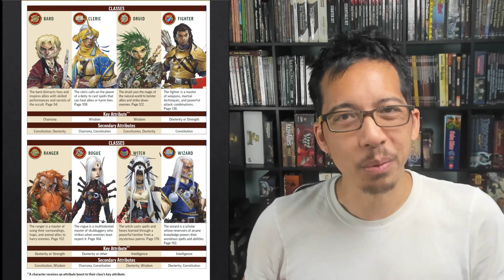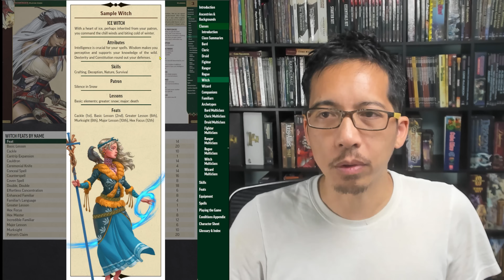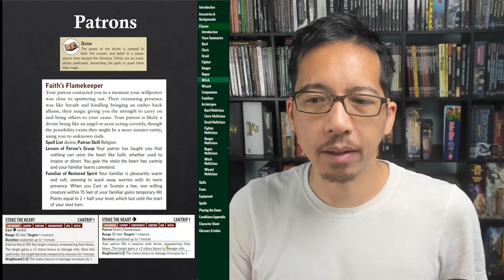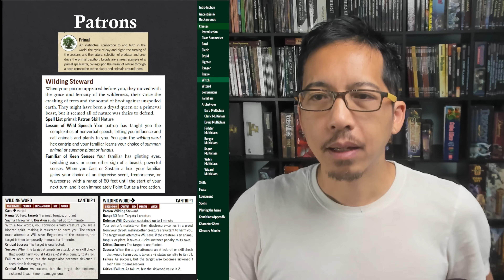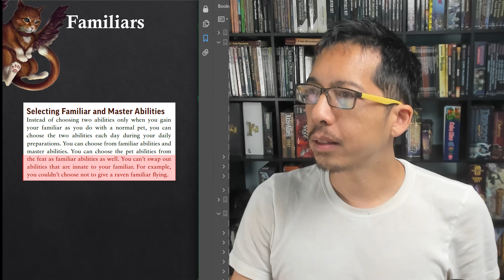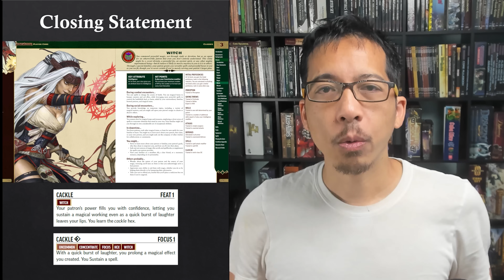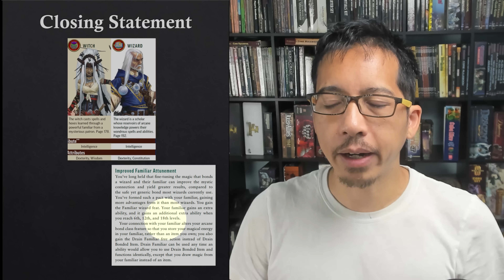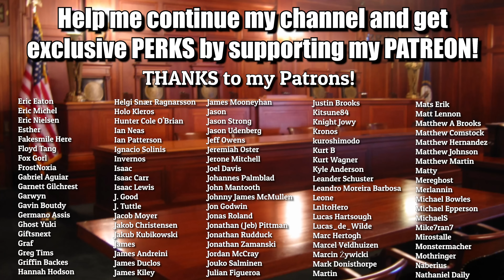The REMASTERED WITCH: Outclassing the wizard in Pathfinder 2e?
SIX HOURS AND 13 MINUTES of video, researched, scripted, prepared, recorded, and edited in 16 days!

0:00 Intro
2:59 Witch basics
6:27 General changes!
8:09 The new Patrons!
13:31 Feats
19:59 Familiars
24:19 Closing statement
29:23 Witch vs. Wizard

I'm a lawyer who teaches and runs tabletop RPGs (Pathfinder, D&D, Starfinder) for kids, teens, and adults, and making videos related to TTRPGs and board games.

Pathfinder 2e Player Core
Pathfinder 2e GM Core